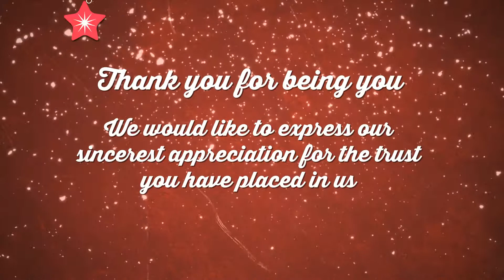Christmas season Greeting Animation By Videocraft NG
Use this video animation to greet and thank your clients during Christmas celebration.